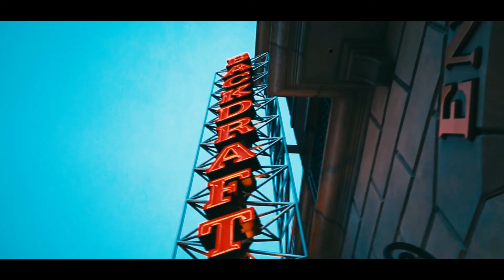Japan Vlog Ep.3: Last Episode